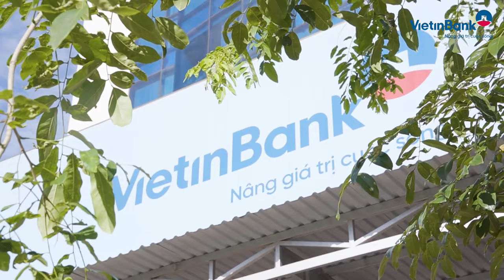Video dự thi tập thể dục CĐCS Vietinbank Tây NInh